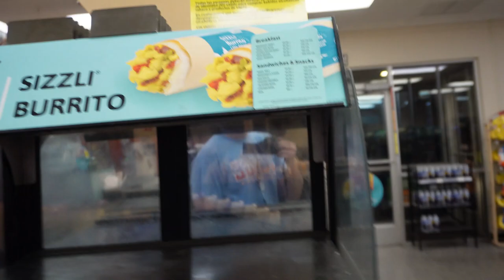Philly Night Life.